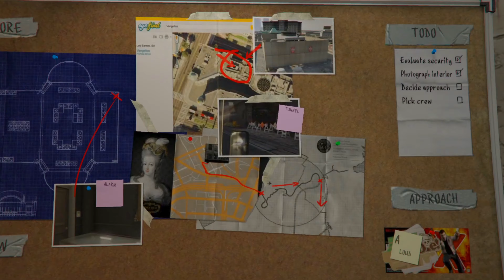ROBBERY IN CITY'S BIGGEST JEWELLERY SHOWROOM | LEASTER | GTA V | GAMEPLAY #10 | MUST WATCH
Hello and welcome guys, Umeed hai aap ko video pasand aai hogi.

And guys aap muje ye bhi comment karna ki muje aage gta5 me kya karna chiye and kaise missions karna chaiye.

My Gears!
My Mic..👇🏻👇👇👇
My Gaming Headphones..👇🏻👇👇👇
FLIPKART: Currently Not Available!!
Checkout Latest Gaming Headphones..👇🏻👇👇👇
MY Gaming Mouse..👇🏻👇👇👇